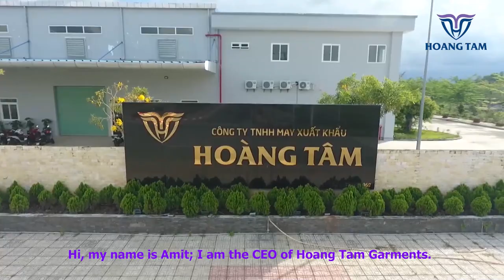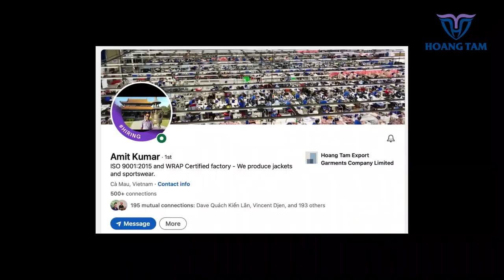HTG Vietnam - A Jacket factory (HOANG TAM GARMENTS EXPORT CO., LTĐ)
🎬 Welcome to the world of HTG Vietnam - A Jacket Factory, a leading garment export company based in Ca Mau Province, Vietnam.

👔 With a passion for quality, ethical manufacturing practices, and sustainability, we have been providing high-quality garments to customers around the world for years.

👀 Join us on this journey as we showcase our state-of-the-art facilities, our skilled workforce, and our commitment to creating fashionable and sustainable garments that meet and exceed the expectations of our customers.

👨‍👩‍👧‍👦 From design to production, we work tirelessly to ensure that every garment we create is of the highest quality and reflects our commitment to ethical and sustainable manufacturing practices.

🌍 So sit back, relax, and join us as we take you on a journey through the world of HTG Vietnam - A Jacket Factory.